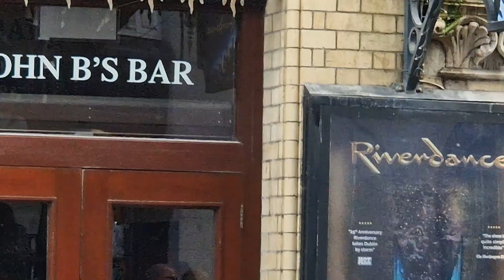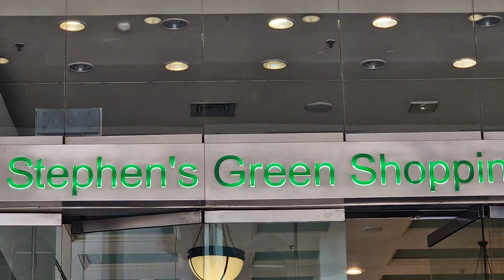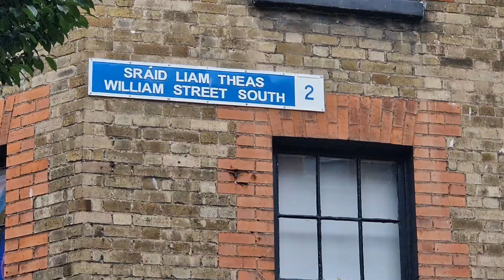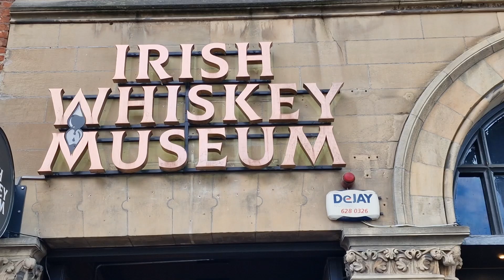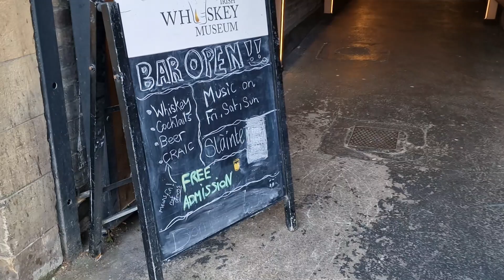Dublin City Centre-St. Stephen's Green WALKING TOUR (Malayalam)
Welcome back to The Closer Look!
This video is in Malayalam.
Join us as we stroll through the streets of Dublin City's renowned shopping areas of St. Stephen's Green and Grafton Street. Full of live street performances, colourful displays, significant buildings like the Gaiety Theatre and Shopping Centres, gain a vibrant flavour of the architecture, society and culture of Ireland by exploring the heart of the capital with us!
Jam-packed with sights to look out for along the way!